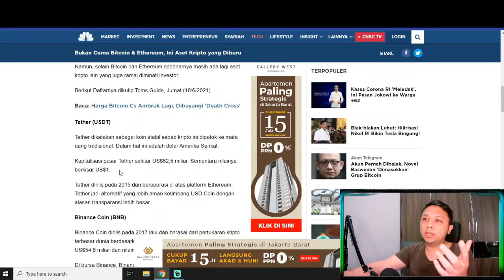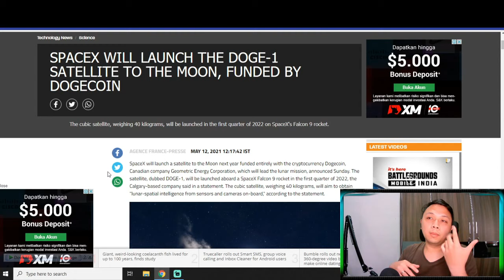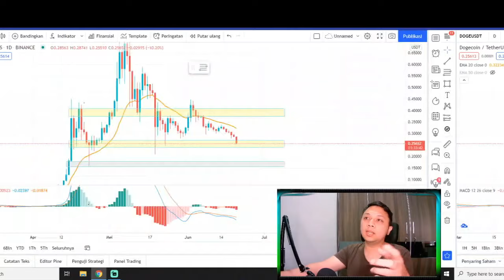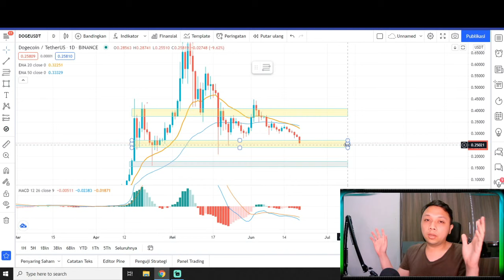AWAS !! DOGE COIN DOWNTREND TAPI SAYA HOLD $1 ALASANNYA... DOGECOIN NEWS DOGE PREDICTION 2021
doge 1 dollar bahkan doge $10 elon tak menyia2kan ini ..

dogecoin hari ini prediksi doge mei 2021

Dogecoin#Doge#Crypto#Cryptocurrency#Tothe moon#DOGE COIN#DOGECOIN1DOLLAR#HARGADOGEKOINBULAN MEI#HARGADOGEHANCUrBANYAK SANGKUTER#DOGEGOODNEWS#DOGECOINLISTINGCOINBASE#KABARBAIKCOINDOGE#DOGE#NASIPDOGECOINKEDEPAN#PREDIKSIHARGADOGECOIN#hargadogecoin hariini# dogecoinhariini#prediksidogecoin# hargadogecoin# analisa doge# analisa dogecoin#dogecoinmingguini#hargadogecoinkedepan# elon musk dogecoin#dogecoinelon musk# harga coindoge#coindoge#Coinanjing#dogecoin indonesia